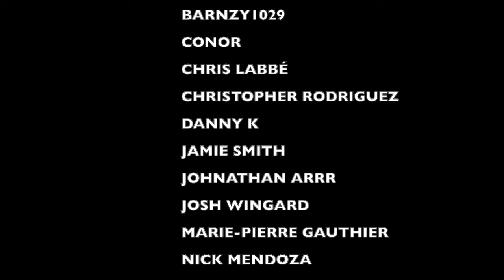YEAT "x with the boot up" REACTION - is this a BANGER?!? - a PUNK ROCK DAD Music Review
OR YOU CAN GET OUR OG SHOP31 SHIRTS HERE ON MY TEESPRING STORE
(I'll SOON HAVE MY SHOP31 SHIRTS ON ETSY AS WELL)